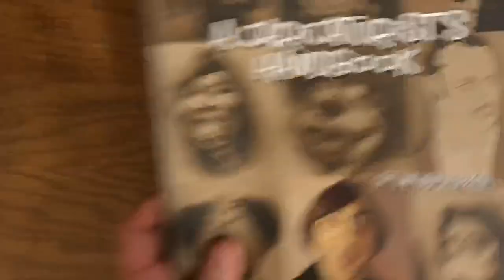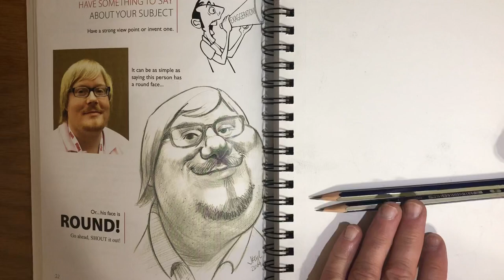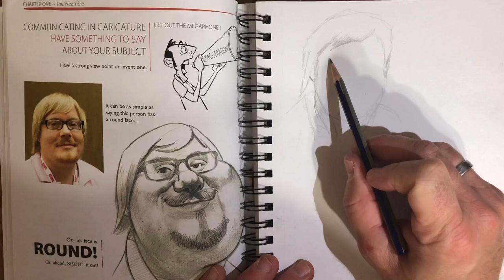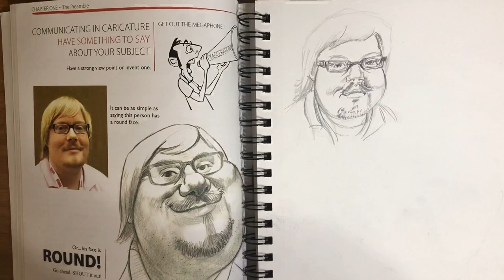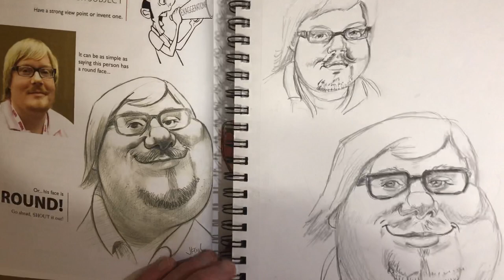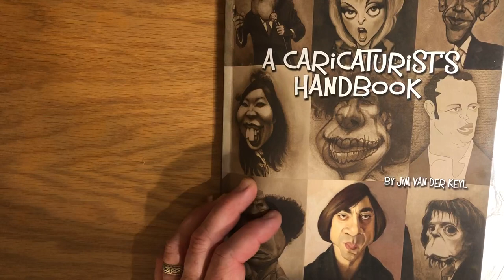Drawing caricatures with Jim van der Keyl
In this video I practice drawing caricatures from a photograph and a caricature drawing by master caricaturist Jim van der Keyl using his book A caricaturists handbook.